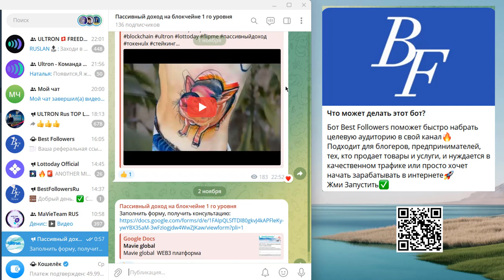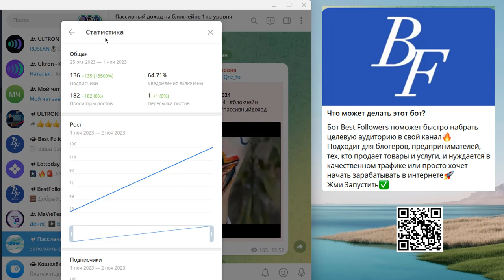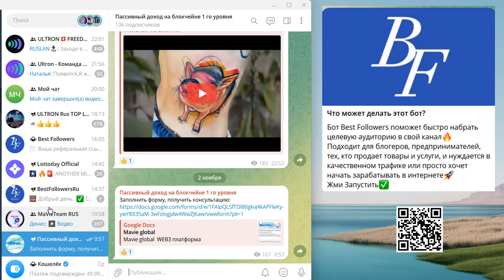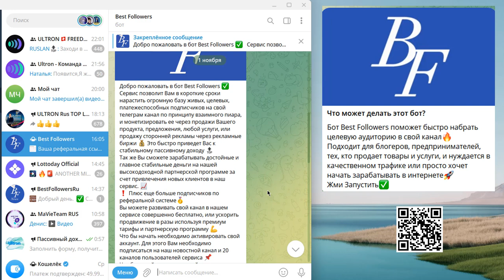Бот Best Followers поможет быстро набрать целевую аудиторию в свой канал